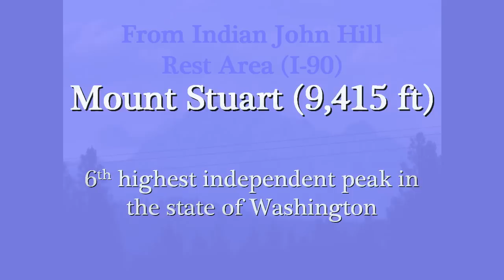Climbing Mount Stuart (July 24-26, 2012)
We scrambled via the "Cascadian Couloir", the only "non-technical" route up this imposing 5000 foot tall tooth-shaped mass of fractured granite.  The "North Ridge" route is a classic rock climb, up a 2500 foot buttress, right off the summit.

The summit of Mount Stuart is 9,415 feet and the elevation of the trail head is 4260 feet.  Thus there is a net trail-head-to-summit elevation gain of 5,155 feet.  However, because the trip involves a significant amount of elevation loss on the approach, the total round-trip elevation gain is some 3000 feet more, well over 8000 feet.  Needless to say it was exhausting, even when spread out over three days.

My father took the heavier pack in on the first day while I took more weight on the second and third days.